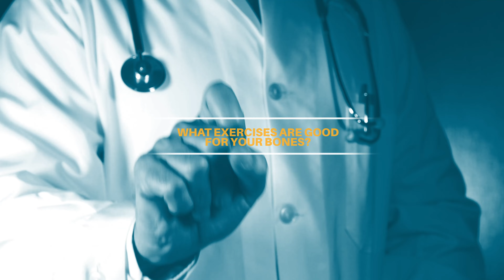Apollo Hospitals | What are the recommended exercise to strengthen the bones? | Dr K J Reddy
While most types of exercise are good for you, not all types are good for healthy bones. For example, weight-bearing exercises can build healthy bone. These exercises involve challenging your musclestrength against gravity and putting pressure on your bones. As a result, your bones will signal your body to produce added tissue to build strongerbones. Exercises such as walking or swimming may be beneficial to your lung and heart health but won’t necessarily help you strengthen your bones.

Anyone with osteoporosis who’s looking to increase their bone strength can benefit from the following eight exercises. These exercises are easy to do at home.

Few of the recommended exercises to strengthen the bones are - Foot stomps, Bicep curls, Shoulder lifts, Hamstring curls, Hip leg lifts, Squats, Ball sit, Standing on one leg.